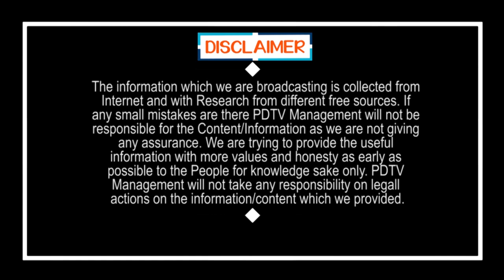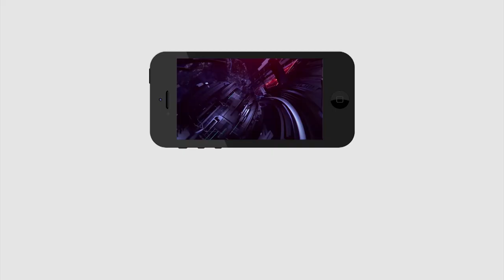Punyaseela Comment On BJP | Ys Jagan | Temples | దేవాలయాల దాడులపై బయటికొస్తున్న నిజాలు..బీజేపీ హస్తం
దేవాలయాల దాడులపై బయటికొస్తున్న నిజాలు..బీజేపీ హస్తం